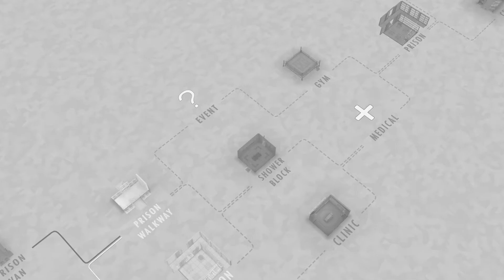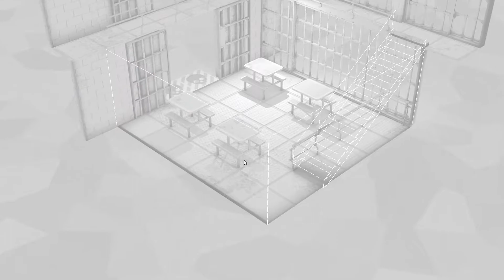Fights in Tight Spaces: Brutality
A continuation of last episode, considering making this another game I just record myself playing.

If you liked this game, feel free to check it out on steam.  It's in Early Access with a pretty healthy future ahead of it